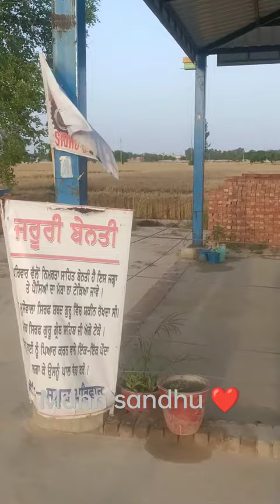Sidhu moose wala 👍🏻